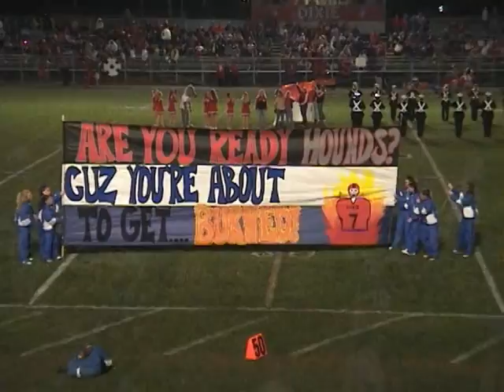A High School Football Career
Some moments on the field were great, others not as much.  Through the lens of a father every moment was special.  This is a compilation of pics and video of what I watched through the lens of the camera.  Those years represent a special time and place.